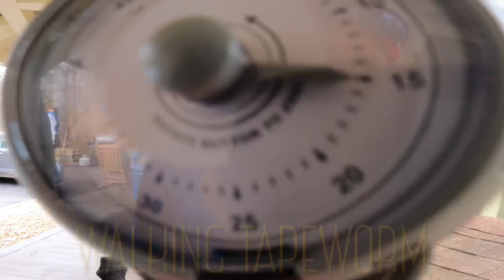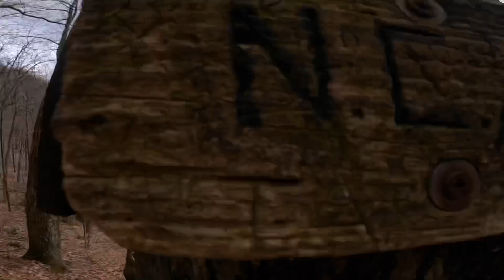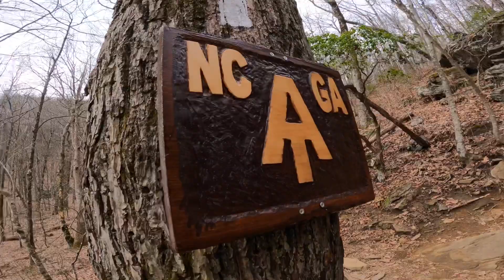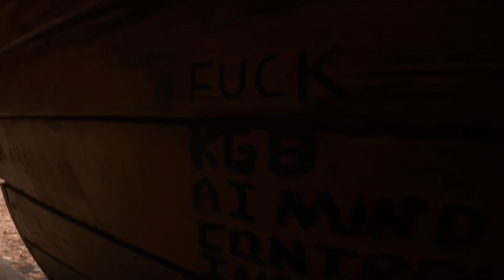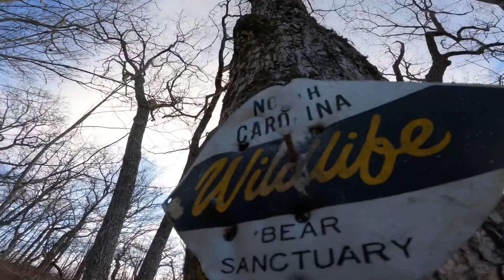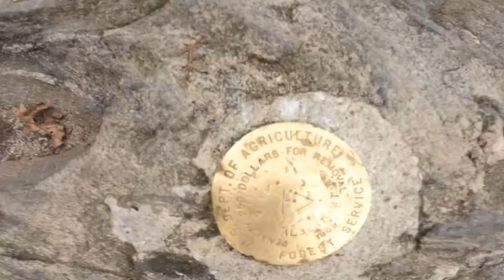Appalachian Trail 2022 - “Episode 3”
Hiking thru the Appalachian Trail 2022